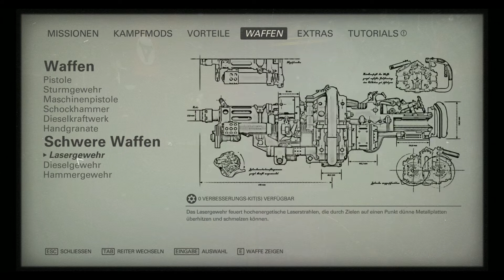Wolfenstein II TNC 💀 #015 Auf den Hund gekommen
Nach dem wir nun in den Bunker gelangt sind, erwarten uns dort auch die gewaltigen Maschinenhunde des Regimes.